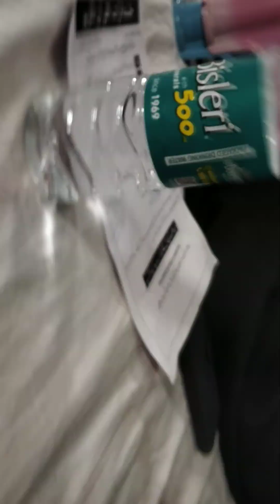Qirat SahabZadah Sahab Murshad Bhaijaan 73rd Urus-E-Shareef Hazarath Sahab Qibla Aalam (02-02-2023)